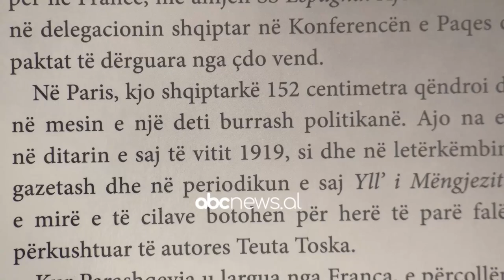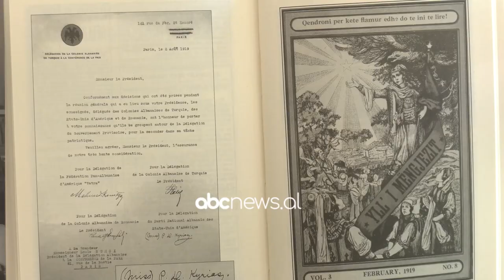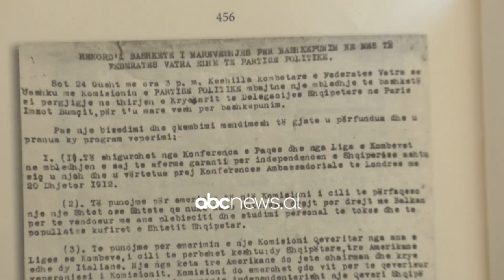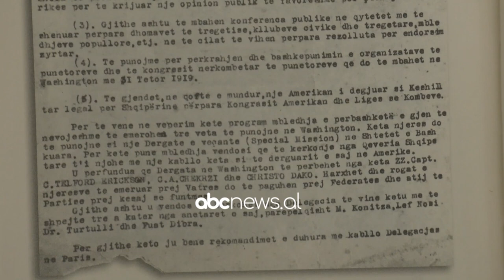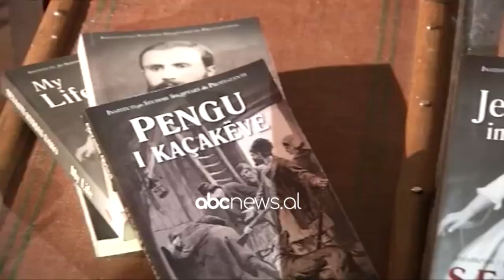Sevasti dhe Perashqevi Qiriazi, motrat qe thyen tabute e kohes| ABC News Albania